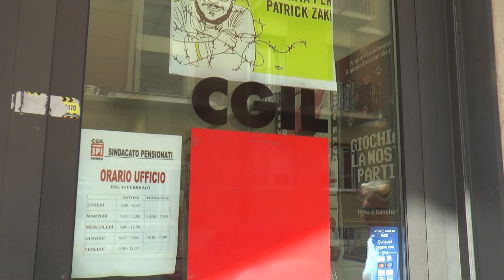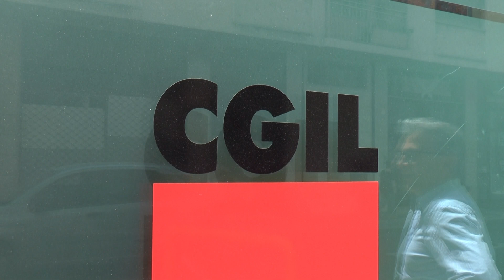Tragedia di Brandizzo, l'importanza della sicurezza sul lavoro - TELEGRANDA (ch 81)